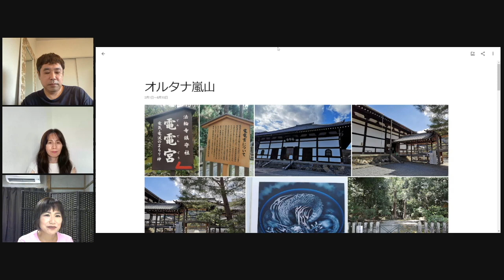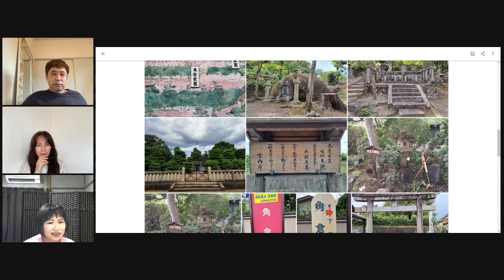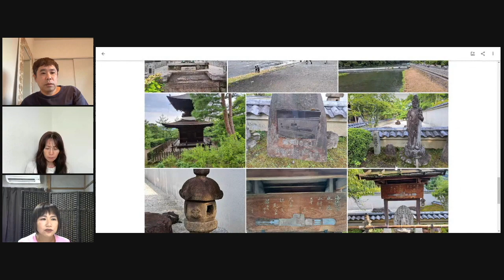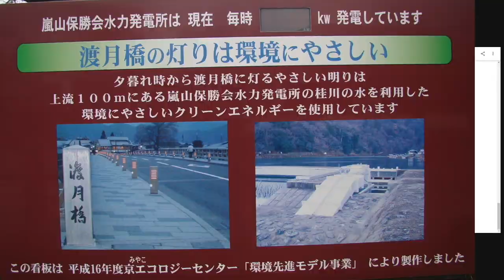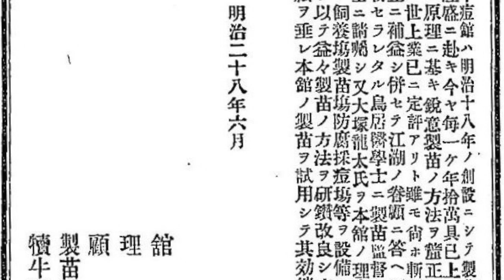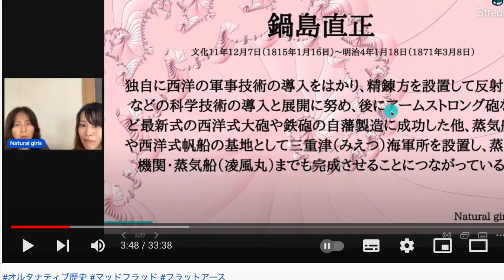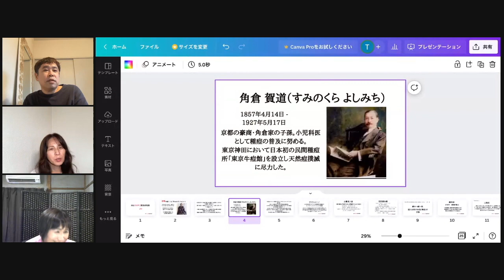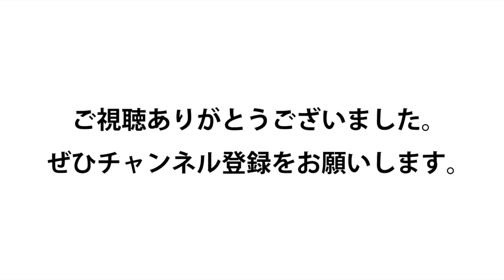琵琶湖疏水も嵐山もフリエネ・テクノロジーで作られた？京都の豪商・角倉了以の謎を多方面から深掘り＆考察‹オル研ライブ配信切り抜き›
『NKオルタナ歴史研究部』イベント

8月26日(金)東京・27日(土)京都・9月2日(金)神戸 SOLD OUT !

9月10日(土)名護屋城（佐賀県唐津）
出演：寝起きの考察・Natural Girls Yokoさん・コナスちゃん

9月11日(日)福岡天神

＊「オルタナ」とは「オルタナティブ」
”代わりとなる新しい何か”や”主流のものに取って代わる何か”など、新しいアイデアや価値観を表す意味が含まれる言葉です。

オルタナ歴史研究の活動支援をお願いいたします！
・ゆうちょ銀行　記号10130　番号88821331　テラカド　カツヤ
・セブン銀行　カーネーション支店　普通　1351693　テラカド　カツヤ